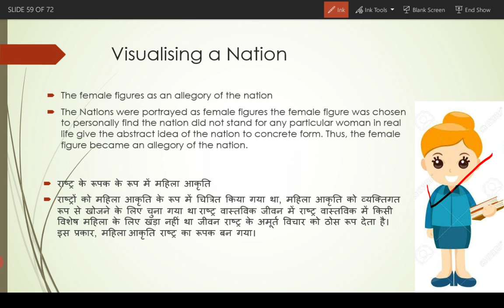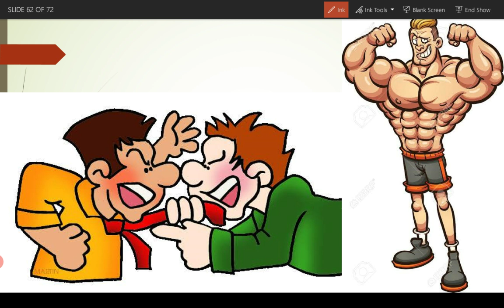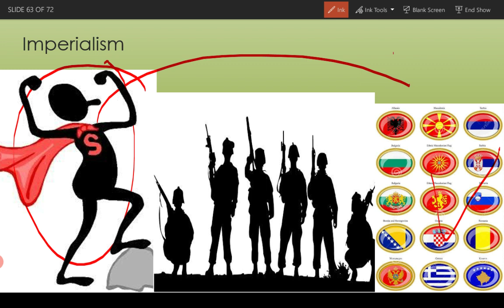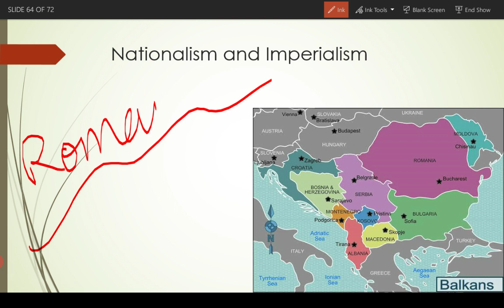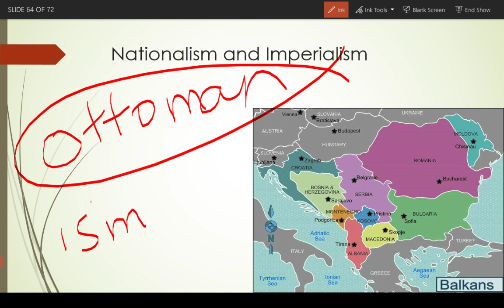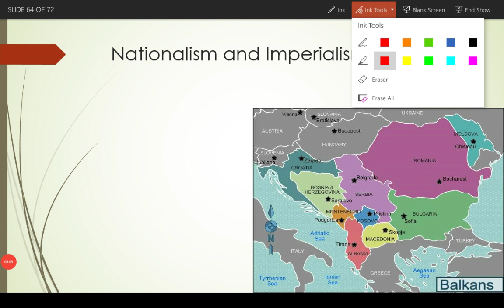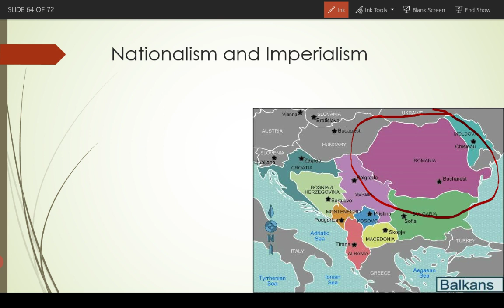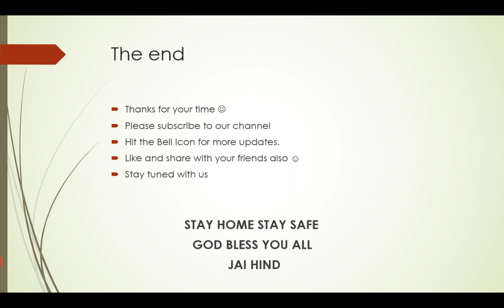THE RISE OF NATIONALISM IN EUROPE Part 5 (Class 10)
This is a must watch video for all the board and history students.